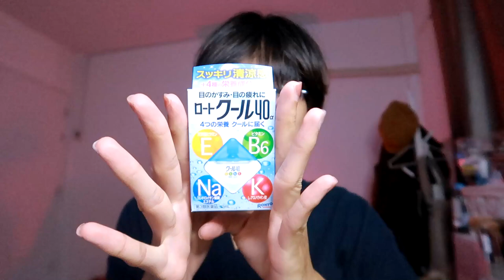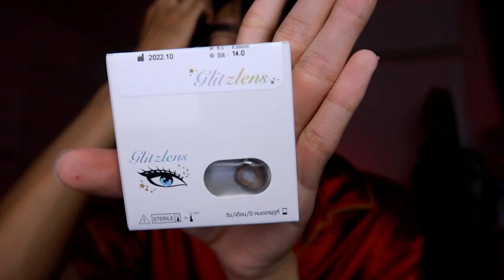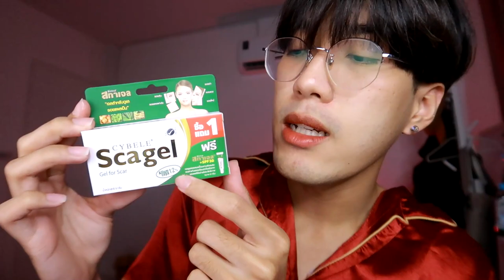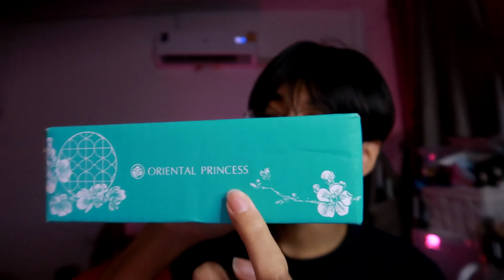แกะพัสดุ 🎁 ถ้าปีนี้ช้อปเก่งก็ขอโทษด้วย ปีหน้าจะช้อปให้เก่งกว่า 🎉 | nusyeon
แกะพัสดุกัน 🎁 ช้อปปิ้งกันรัวๆ สิ้นปีแล้วก็สั่งไม่แผ่ว มีอะไรบ้างมาดูกัน

น้ำพริกหมูกระจก & หนังไก่กรอบ